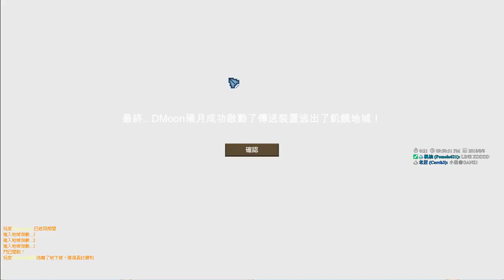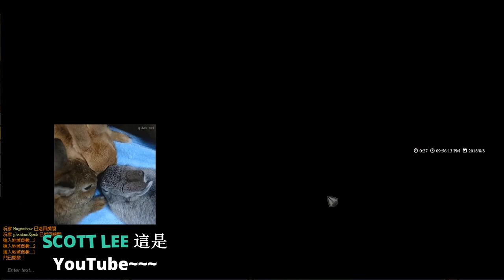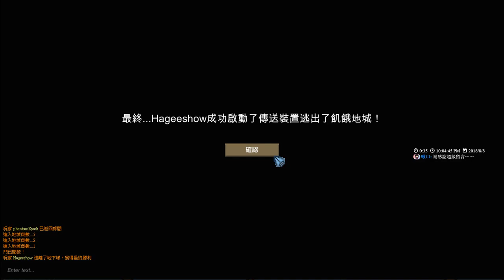【繁星】週三阿咪狗 飢餓地城 Hunger Dungeon 2018 8 8【8】